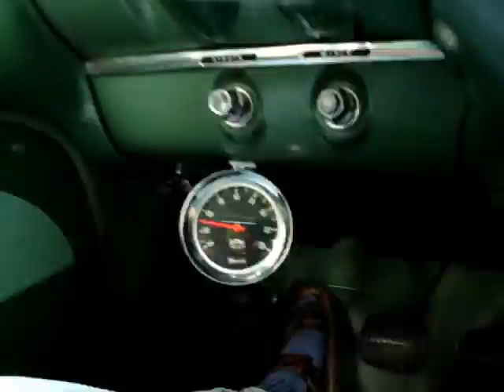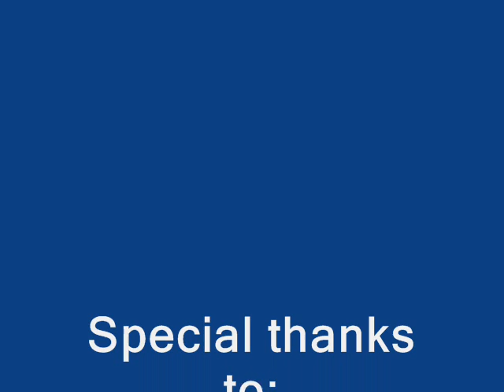Driving a 1959 Chevrolet Bel Air 283 3 Speed OTC and Overdrive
@4spdBernie We drive an exceptional 1959 Chevrolet Bel Air with power pack 283, dual exhaust, 3 speed OTC stick shift, overdrive, and posi. Original only once? Yeah, we've known it for years; now everyone else knows, too, lol.